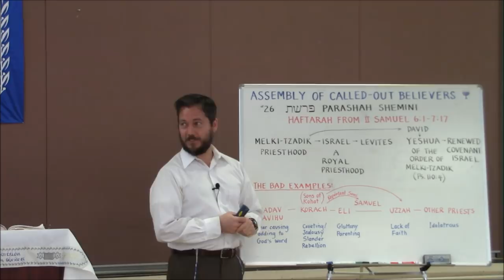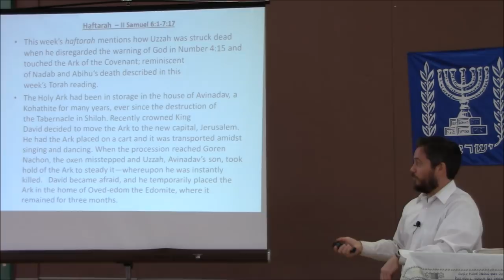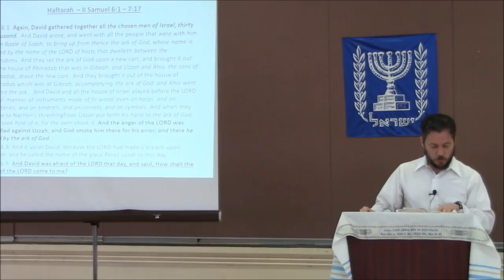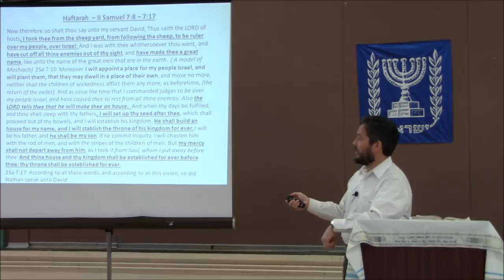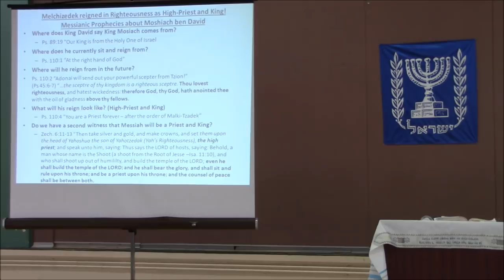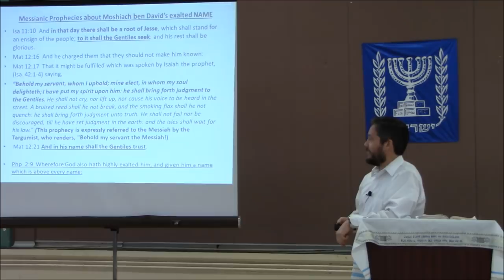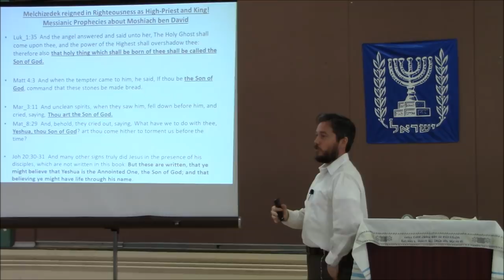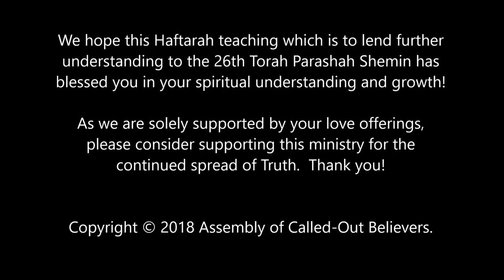#26 Haftarah Shemini - Examples of Levitical Priests vs the Melchizedek Priesthood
In this week’s haftorah, we see a parallel between the Levite sons of Aaron, Nadav and Avihu in the Torah Parashah who died in the presence of God from adding to God's instructions and Uzzah a Kohath Levite who died from disregarding what God had commanded and draw the inference that according to Deut. 4:2 we are not to Add to God's word by or Subtract from it!  Then we look at the Melchizedek priesthood model of living out the Word in Samuel and King David and dissect the prophecies given to King David about his future seed who God would use to Shepherd His people, build the future temple and return the exiles of Israel and then Pastor Isaac lays out the Scriptural fulfillment past, present and future! Taken from 2 Samuel 6:1-7:17

Write us and let us know what you think about this new teaching series on the Prophets!  We hope this Haftarah teaching blesses you in your spiritual understanding and growth! Also if you have a need for prayer, please write us and let us know how to pray you and we feel privileged to be intercessors in prayer for all our worldwide family!